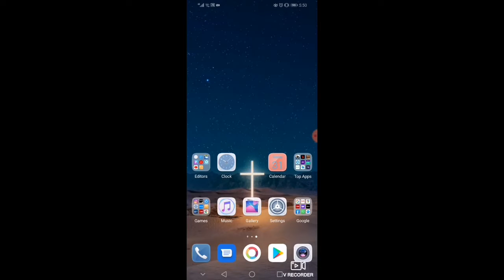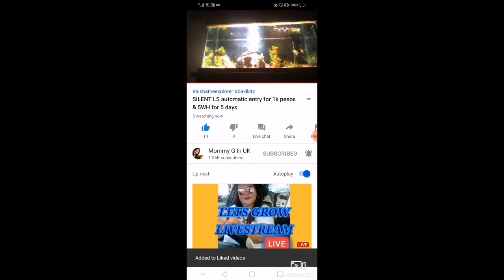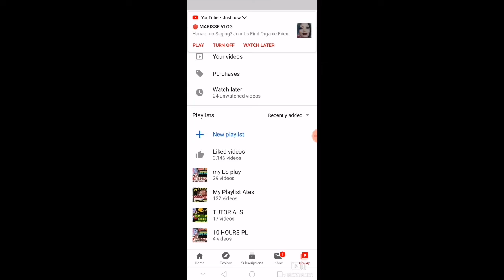How To Clear Watch and Search History in Youtube Using Mobile Phone II My Own Tutorials